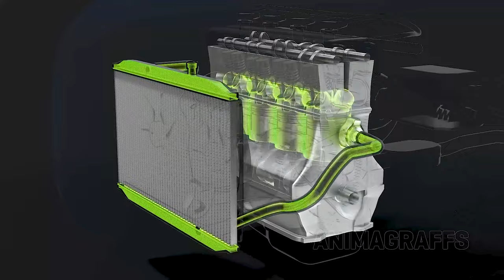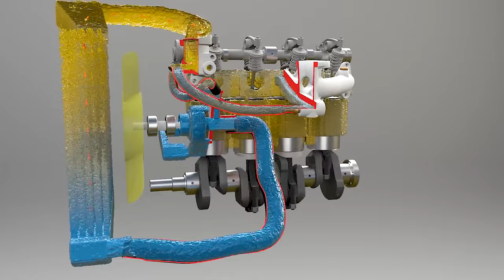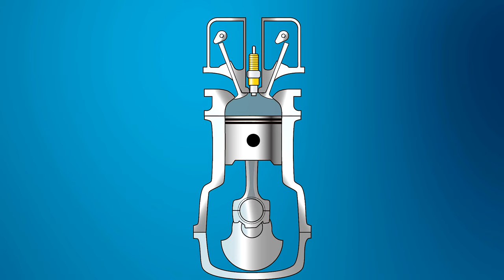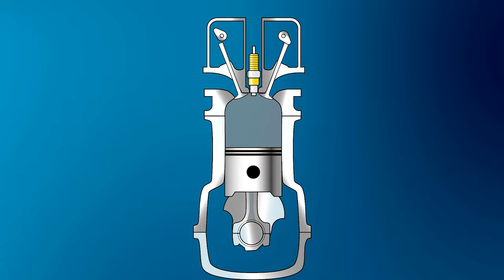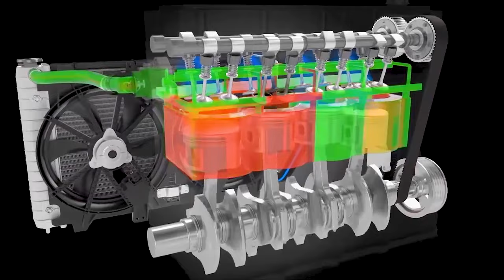DICAS PARA FRENTISTAS - TUDO SOBRE FLUÍDO DE RADIADOR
Olá, pessoal! Sejam muito bem-vindos ao nosso canal, onde hoje trazemos dicas valiosas para os frentistas sobre o fluido de radiador. Se você trabalha em postos de combustível e deseja aprimorar seus conhecimentos sobre esse assunto crucial, este vídeo é perfeito para você. Então, não perca tempo e vamos lá!

No mundo automotivo, o fluido de radiador, também conhecido como líquido de arrefecimento, desempenha um papel fundamental no sistema de refrigeração dos veículos. Ele é responsável por controlar a temperatura do motor, evitando o superaquecimento e garantindo seu bom desempenho.

Neste vídeo, vamos abordar alguns pontos importantes relacionados ao fluido de radiador que todo frentista deve conhecer. Afinal, estar bem informado sobre esse assunto é essencial para oferecer um serviço de qualidade aos clientes.

Vamos começar falando sobre os diferentes tipos de fluido de radiador disponíveis no mercado. Existem opções à base de água e opções à base de etilenoglicol, cada uma com suas vantagens e desvantagens. É crucial conhecer as características de cada tipo para realizar o serviço corretamente e garantir o desempenho ideal do sistema de refrigeração.

Outro aspecto importante é a verificação regular do nível do fluido de radiador nos veículos dos clientes. Essa verificação deve ser feita quando o motor estiver frio e o veículo estiver em uma superfície plana. Ao remover a tampa do reservatório, é fundamental observar se o nível está entre as marcas de mínimo e máximo. Caso esteja baixo, o frentista deve completá-lo com o fluido adequado, sempre levando em consideração as especificações do veículo.

Além disso, é essencial orientar os clientes sobre a importância da troca regular do fluido de radiador. O período de troca varia de acordo com o modelo do veículo e a recomendação do fabricante. Geralmente, é indicado trocar o fluido a cada 2 anos ou de acordo com a quilometragem. Explique aos clientes que a troca é necessária devido ao desgaste natural do fluido ao longo do tempo, o que pode comprometer sua eficiência.

Ao completar o fluido de radiador, é fundamental utilizar o tipo correto para cada veículo. Utilizar o fluido errado pode afetar o desempenho do sistema de refrigeração e causar danos ao motor. Além disso, é importante verificar se o motor está frio antes de remover a tampa do reservatório para evitar queimaduras causadas pelo contato com o líquido quente.

Os frentistas também devem estar atentos a possíveis vazamentos de fluido de radiador nos veículos. Caso identifiquem sinais de vazamento, como manchas no chão ou odor característico, é importante orientar os clientes a levarem seus veículos a um mecânico para verificar o problema e realizar os reparos necessários. A manutenção preventiva é essencial para evitar danos graves ao motor.

Por fim, lembre-se sempre de utilizar os equipamentos de proteção adequados ao lidar com fluido de radiador, como luvas e óculos de segurança. A segurança dos frentistas é fundamental, e o uso desses equipamentos previne possíveis irritações na pele e nos olhos.

Esperamos que essas dicas sejam úteis para você, frentista, aprimorar seus conhecimentos e oferecer um serviço de qualidade aos seus clientes. Fique atento às recomendações e continue se atualizando sobre os cuidados com o fluido de radiador.